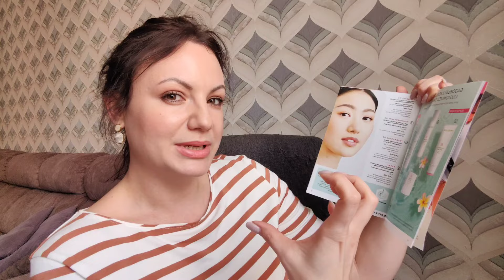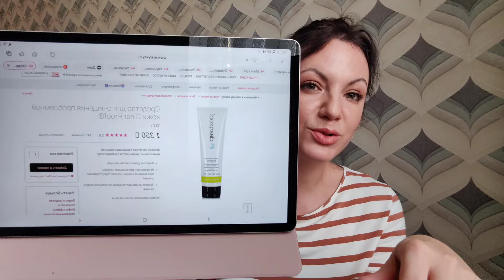Про Очищение кожи / Гид по Очищающим средствам Мэри Кэй